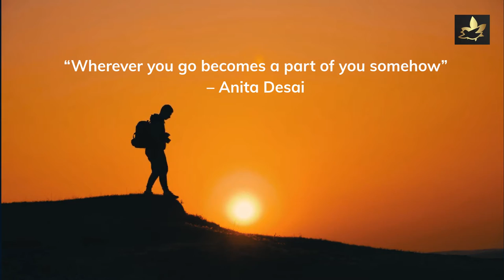Great Travel quotes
Inspirational travel quotes that will make you go out and explore!!